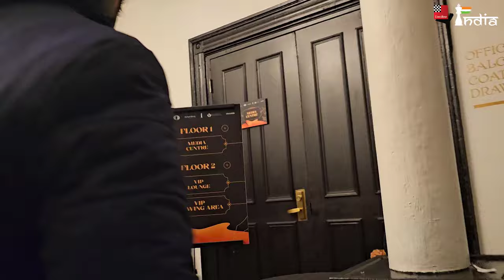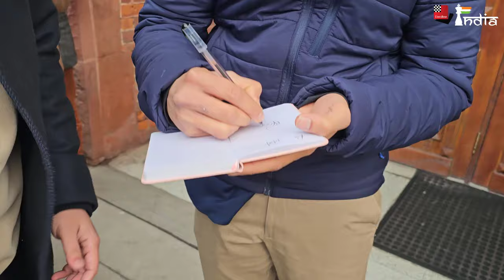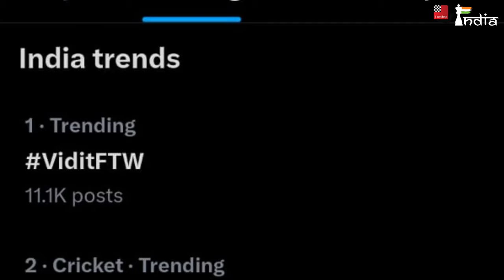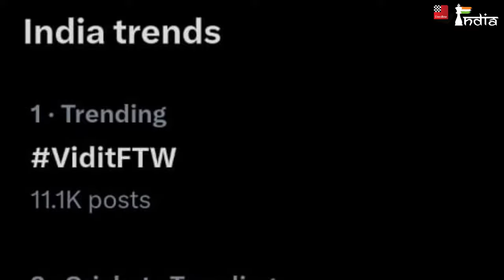The Vidit Vlog of beating world no.3 Hikaru Nakamura at FIDE Candidates 2024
Vidit Gujrathi managed to beat world no.3 Hikaru Nakamura in just 29 moves in round 2 of the FIDE Candidates 2024. In this video, we bring you the entire day in form of a vlog right from Vidit entering the tournament hall to he and his team exiting the venue after the game.